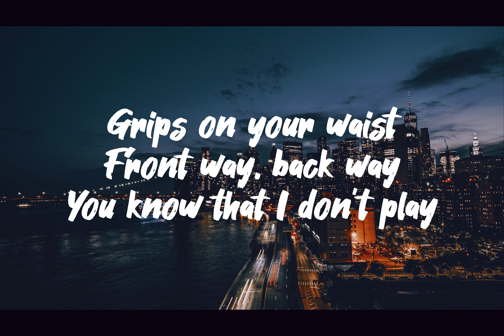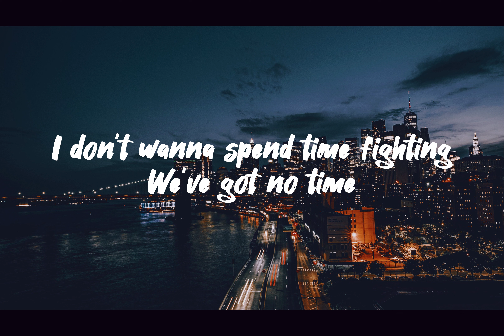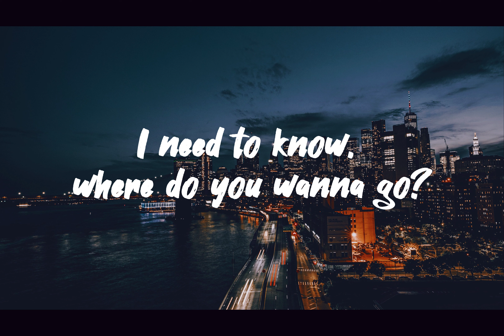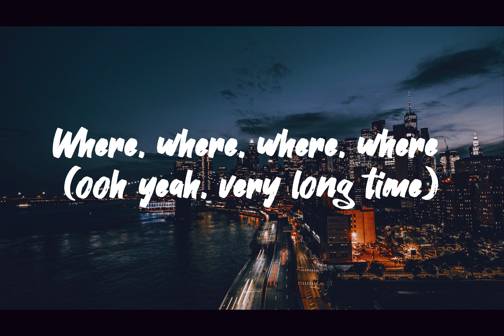Drake - One Dance (Lyrics) ft. Wizkid & Kyla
Drake - One Dance ft. Wizkid & Kyla [Lyric Video]

Lyrics

Oti, oti, there's never much love when we go OT
Ooh yeah, very long time
Back up, back up and wine it
Girl, just back up, back up, back up and wine it